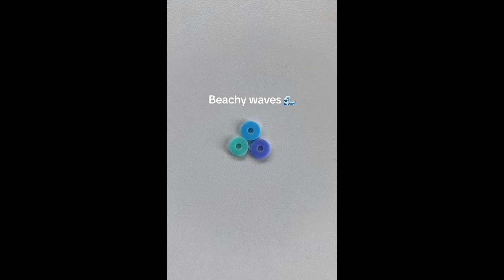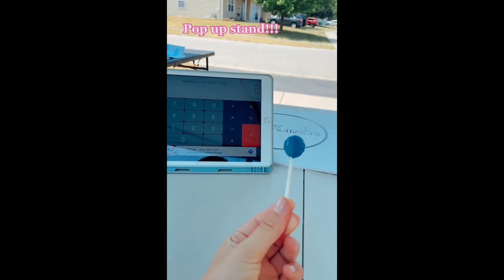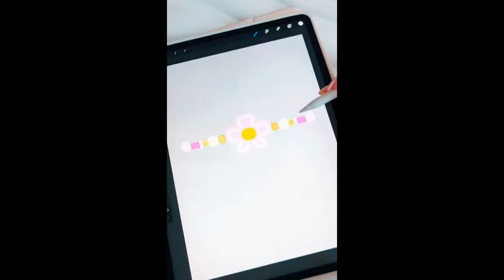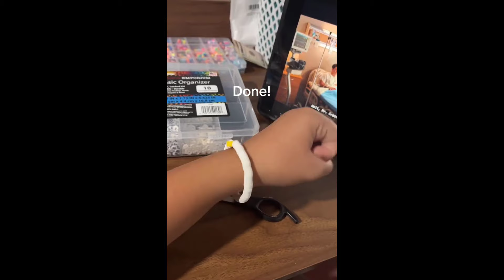📿 Clay Bead Bracelet Making 💰 Small Business TikTok Compilation #116